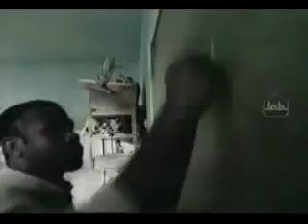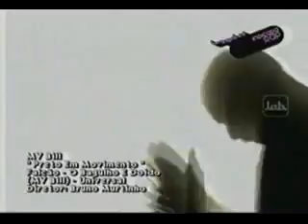MV BILL - o preto em movimento